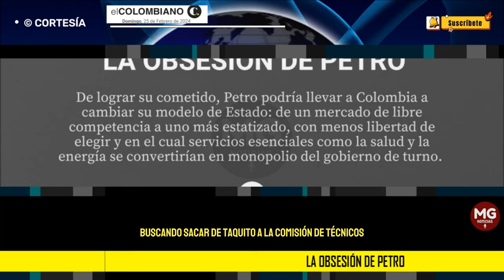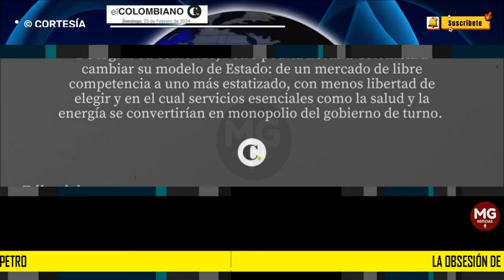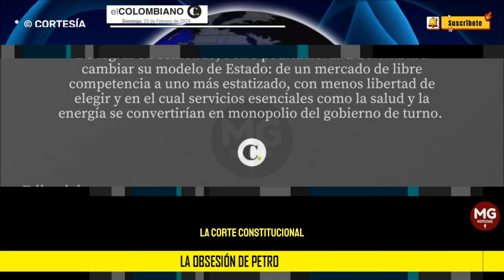LA OBSESIÓN DE PETRO ⛔ Editorial El Colombiano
De lograr su cometido, Petro podría llevar a Colombia a cambiar su modelo de Estado: de un mercado de libre competencia a uno más estatizado, con menos libertad de elegir y en el cual servicios esenciales como la salud y la energía se convertirían en monopolio del gobierno de turno.